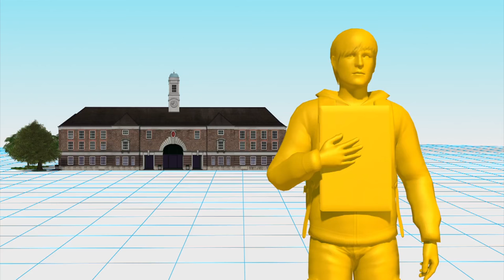College student identified as sole suspect in Quebec mosque shooting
Canadian authorities are investigating a 27-year-old French-Canadian university student as the sole suspect in the attack at a mosque in Quebec City on Sunday night.

The lone suspect is believed to be Alexandre Bissonnette, a political science student at Université Laval in Quebec, local media reported.

According to CBC News, Bissonnette allegedly opened fire on the ground floor of the Islamic Cultural Center, where male muslims were praying. Women and children were upstairs at the cultural center.

Bissonnette reportedly fled the scene in his car but later then called 911 to surrender. He was then allegedly arrested near his vehicle which was parked on the bridge of Île d'Orléans, Le Soleil reported.

The motive for the shooting has not yet been released but Canadian Prime Minister Justin Trudeau has concluded the attack as an act of terrorism.